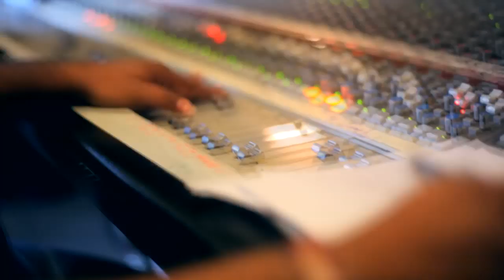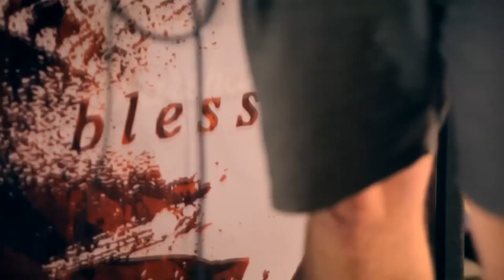Devil Sold His Soul - An Ocean Of Lights. (Subtítulos Español)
Band: Devil Sold His Soul Album: Blessed & Cursed

Lyrics: Into the depths that I had never before thought to have been a part of us.
Under bright lights things never quite look the same, the cracks widen through the whole thing.

I stop waiting for an answer, we're all lost.
As rain crushes my face, we're all lost.
The waves crash down around us, we're all lost.
This is a death, not my choice.

With the death of an ocean, will you pray for direction?
And the moment is fading, our hearts will never feel so heavy.